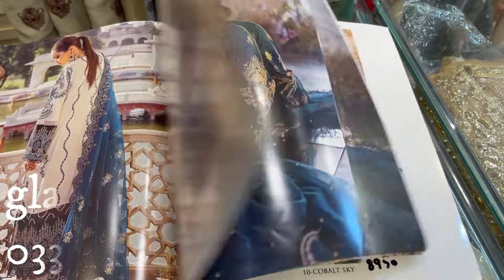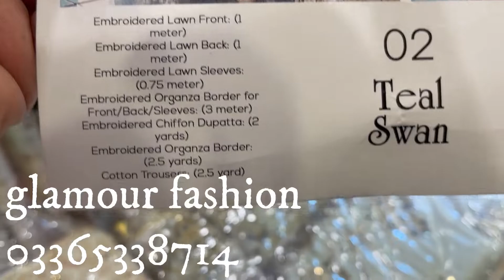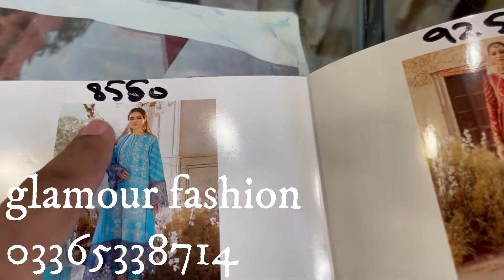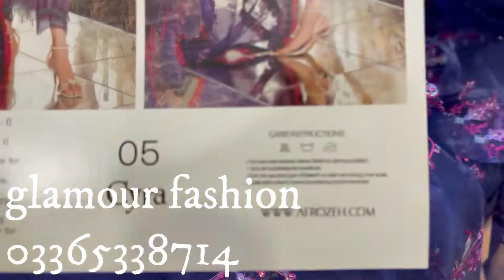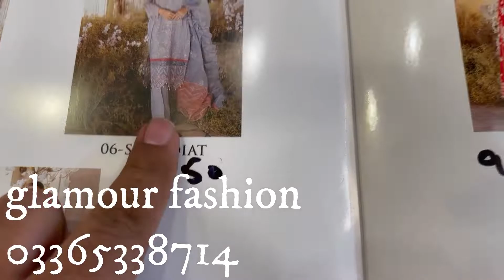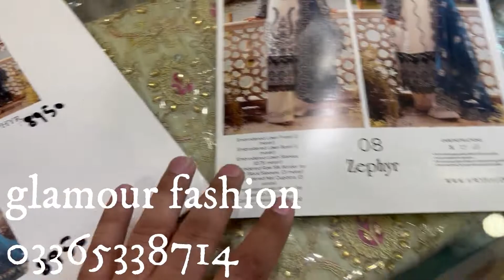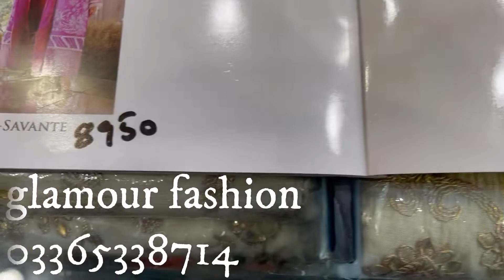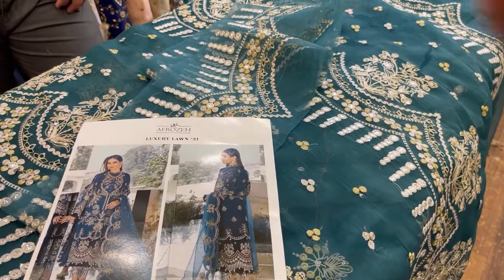AFROZEH LUXURY LAWN 21 EID COLLECTION PRICES RAWALPINDI PAKISTAN 2021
AFROZEH LUXURY LAWN COLLECTION 21
PRICES RAWALPINDI PAKISTAN 2021
SHOP NO  G 41
GLAMOUR FASHION
MALKABAD SHOPPING MALL
RAWALPINDI PAKISTAN